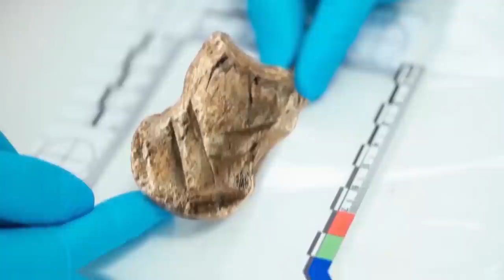People Couldn't Believe These Bizarre Alienlike Skulls Found In A Cave Deep In The Mountains!